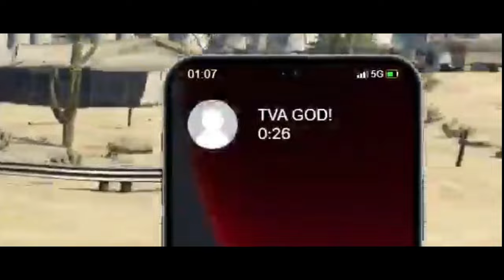വെല്ലുവിളിക്കുമ്പോൾ ആളും തരോം നോക്കി വിളിക്കണ്ട മക്കളേ -TVA VS ELD OPEN WAR